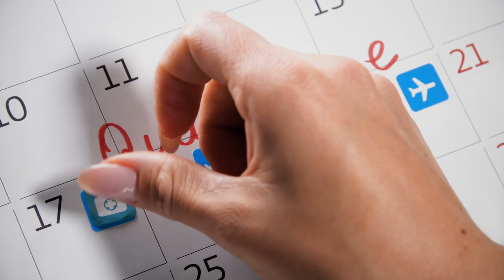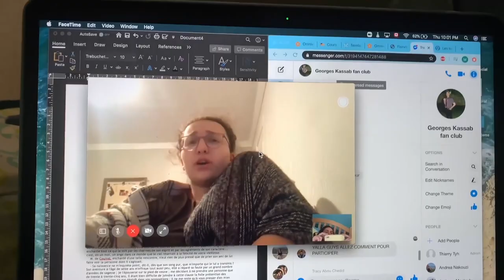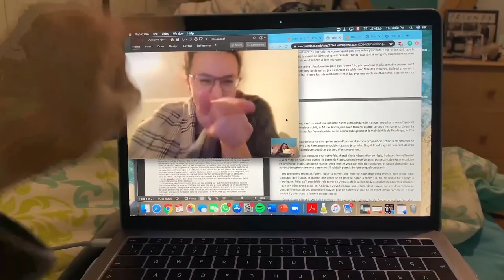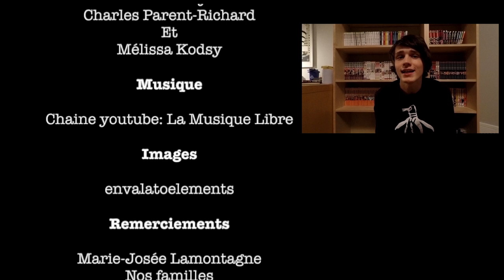TEMPUS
À la suite de l'annonce du confinement général faite par le gouvernement du Québec, 5 étudiantes et étudiants d'Arts, lettres et communication décident de documenter leur expérience de quarantaine dans un Vlog.

Par :
Mira Ghorayeb
Mélissa Kodsy
Charles Parent-Richard
Mia Sassi
Mariam Sourial